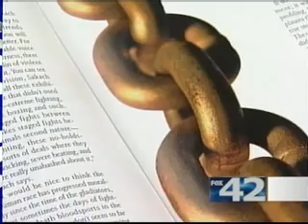350 Pitbulls gered van Hondengevechten (Mississippi to Illinois)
OMAHA (KPTM) -- The Nebraska Humane Society is looking after four pit bulls thought to be involved in a dog-fighting ring.  The animals were seized from a Tecumseh man indicted this week in the largest dog-fighting sting in U.S. history.

Law enforcement seized about 400 dogs across eight states from Mississippi to Illinois.  28 -year-old Julio Reyes of Tecumseh is the only Nebraskan implicated in the case.  Prosecutors say he took two pit bulls to a farm in Northwest Missouri, and then placed bets on the outcomes of several fights.

Caged and scared, yet remarkably well behaved.  That's how the Nebraska Humane Society describes four pit bulls seized Thursday in Tecumseh.  Their owner is accused of conspiring to fight dogs for sport.

Vets say although the pit bulls are mostly healthy, some have old scars on their head, chest, or legs.  "That would lend credibility to the fact that these dogs may have been fought or may have been used to train fighting dogs because there is scaring in the areas that fighting dogs typically have," said Pam Wiese.

The humane society is caring for the pit bulls until trial.  Experts say while dog fighting is concentrated in rural areas; it is an issue in the Omaha area.  "We get tips all the time from people that suspect dog fighting, we have found paraphernalia in homes, dead dogs in dumpsters," Wiese said.

Animal control workers say they're always on the look out for signs of trouble.  "We run into a lot of cases where we've located dogs after the dog fight, where they had severe enough injuries they've had to be euthanized because they were so bad," said field investigator Kelli Brown.

Signs of dog fighting include a large number of pit bull like breeds in the same location, including dogs that tend to be aggressive toward other dogs and have scars or visible injuries.

Many times owners also force their dogs to run for hours or hang heavy chains around their necks.  "Tools used to train the dogs, such as treadmills, ropes hung from trees that allow the dog to jump up and hang from it and that helps the dog to build muscle strength," Brown said.

Experts say dog fighting is a very difficult crime to crack, because it's so underground and the people involved stay pretty closed lipped.  The humane society does offer big bucks for information that leads to a dog fighting arrest and recovery of the animals involved.

The humane society says it's too early to tell if the dogs involved in the Tecumseh case can be rehabilitated, but they're hopeful and just glad the dogs were saved before they were seriously hurt or killed because they didn't perform.